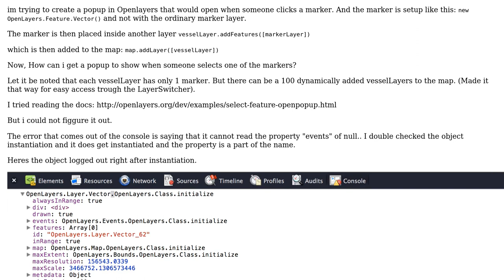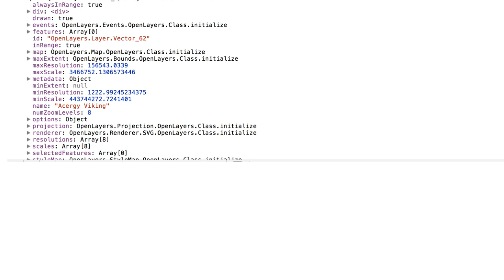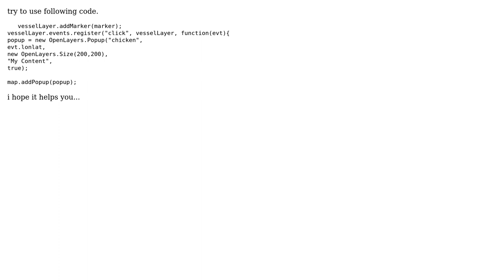GIS: Openlayers Vector Feature Popup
With thanks & praise to God, and with thanks to the many people who have made this project possible! You are responsible for your own actions.